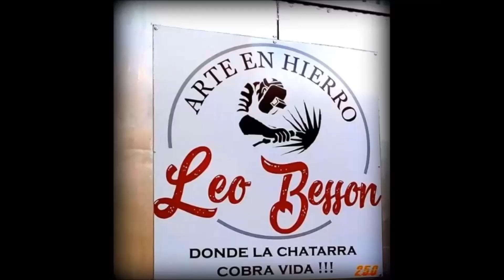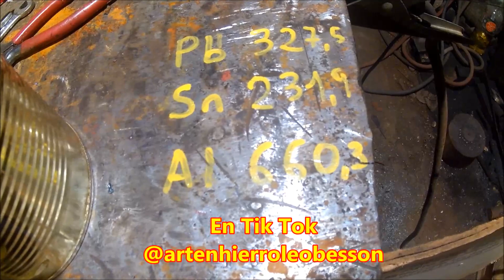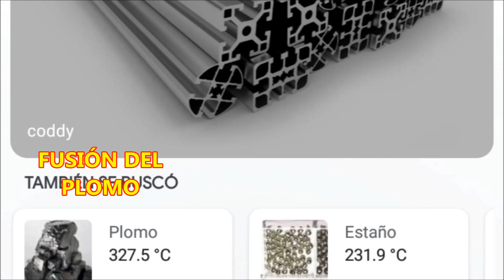Cómo Fundir PLOMO en tu CASA , fabrica tus plomadas !!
Hola Chatarreros hoy les doy consejos para fundir plomo , tengan todas las precauciones por favor , espero les sirva !!.